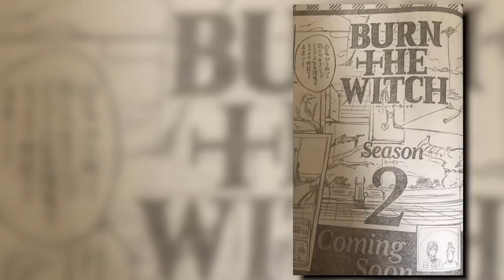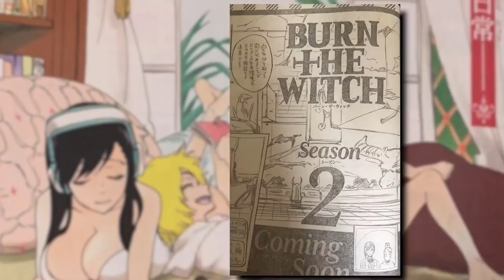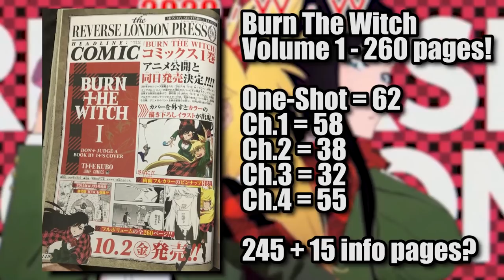Burn The Witch Season 2 CONFIRMED! - Bleach Spin-off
Weekly Shonen Jump Confirms Manga Season 2 of Bleach's Burn the Witch! But watch the video to Find Out More!

Get content before Youtube! Bleach and Burn the Witch Reactions here!

SOCIALS